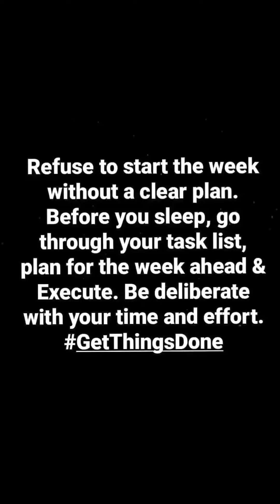Refuse to Start the Week without a PLAN